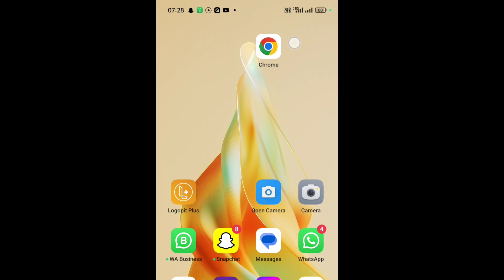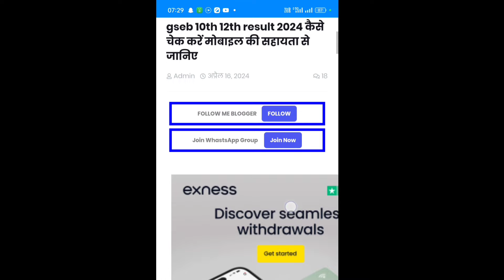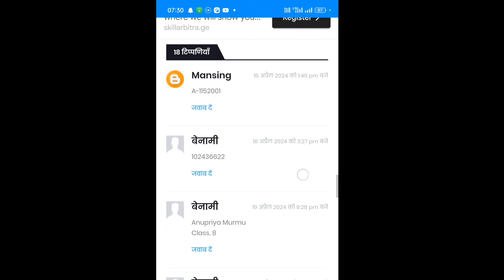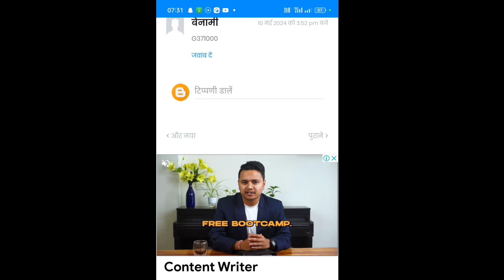Gujarat board 10th class result 2024 kaise dekhen, GSEB 10th result 2024 kaise check Karen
GSEB SSC Result 2024 Kaise Dekhe !! How to Check GSEB 10th Result 2024 !! Gujarat Board 10th Result gseb10thresult2024 gsebsscresult2024 gsebboardresult2024 GSEB 10th Result 2024 GSEB10th Result 2024 OUT GSEB 10th Result 2024 Link GSEB 10th Result 2024 Check Link How to Check GSEB 10th Result 2024 GSEB Class 10th Result 2024 GSEB Class 10 Result 2024 GSEB 10th Class Result 2024 GSEB 10th Result 2024 Kab Aayega GSEB 10th Result 2024 Dtae GSEB 10th Result Date 2024

GSEB 10th Result 2024 | GSEB 10th/12th Result 2024 Kaise Dekhe | Gujarat Board 10th/12th Result 2024

Gujarat Board 12th Class Result 2024 | Gujarat Board 12th Result 2024 Kaise Dekhe ? How to Check Gujarat Board 12th Result 2024 ? Gujarat Board 12th Ka Result Kaise Check Kare ? GSEB HSC Result 2024 | GSEB HSC Result 2024 Link | GSEB HSC Result 2024 Kaise Dekhe ? How to Check GSEB HSC Result ? gujaratboard 10th result link #2024